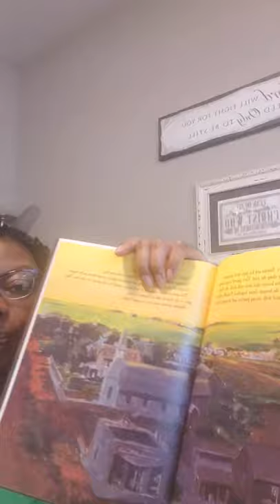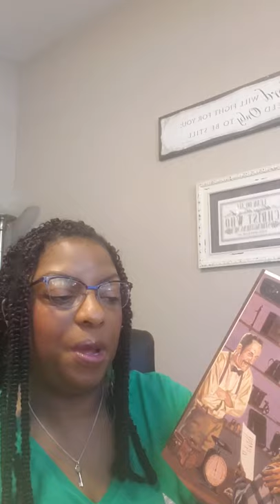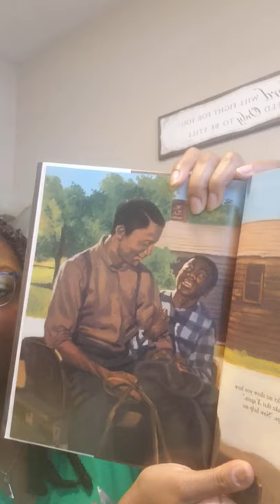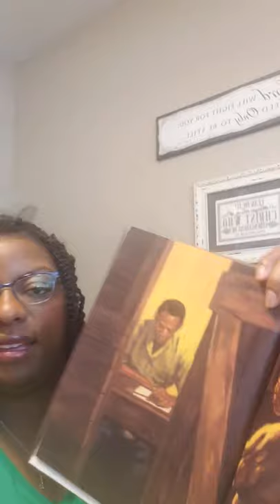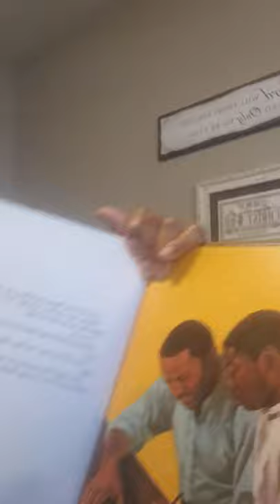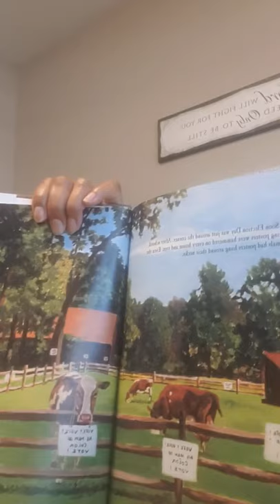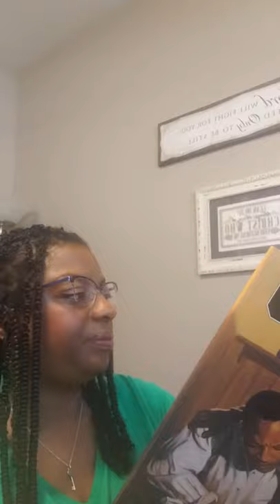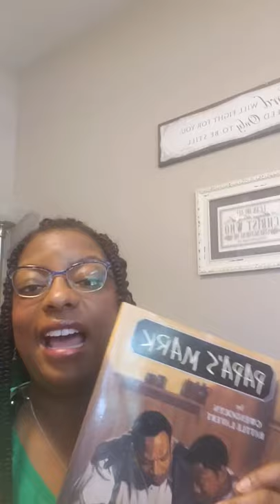“Papa’s Mark” Read by April Varnado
An elementary age based story about the importance of voting.